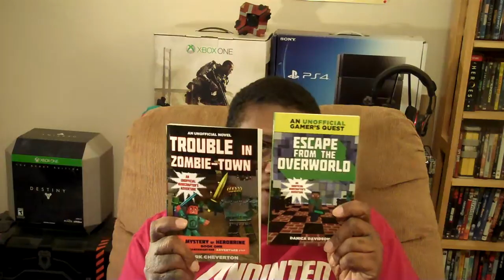UNBOXING Love Potion Pop Fizz SKYLANDER [HD]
Much thanks to Activision and PMK BNC for the Valentine's Day flavored Skylander Love Potion Pop Fizz! Hold it down!